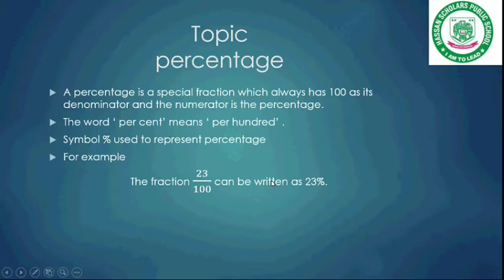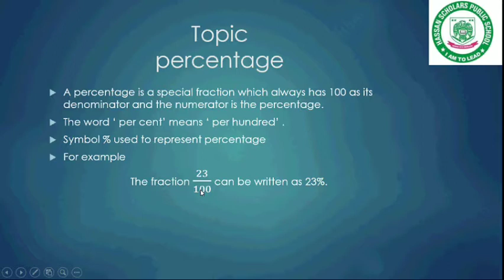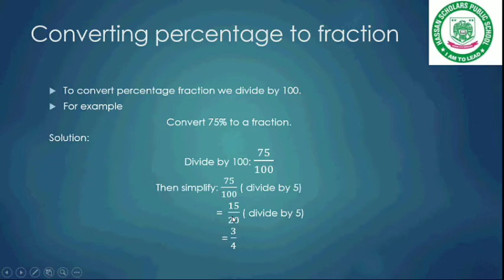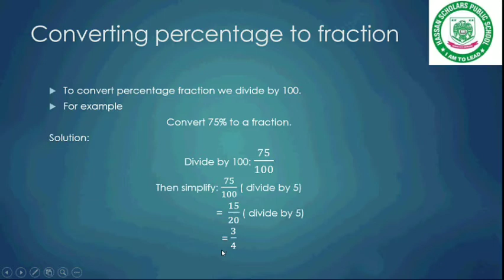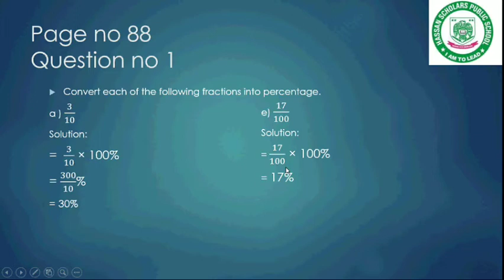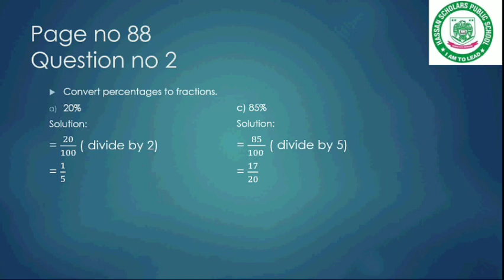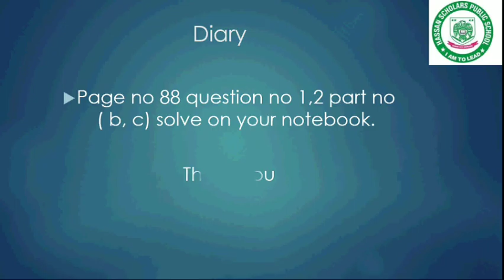lecture no 10,lesson no 4 math 5th Get Ahead progressive